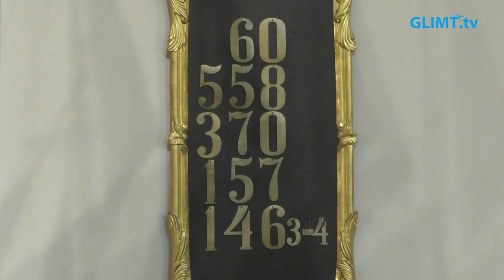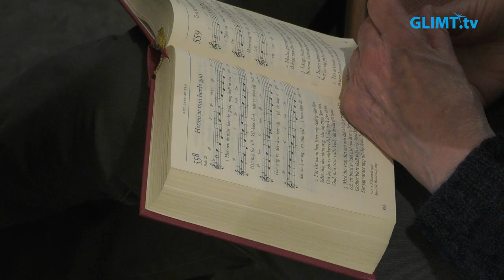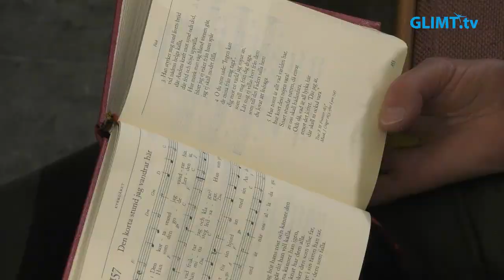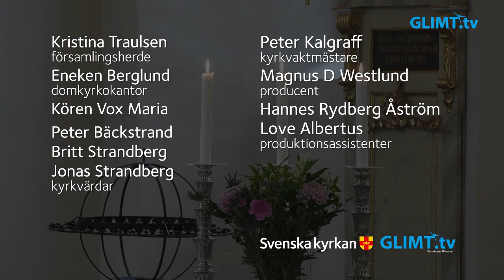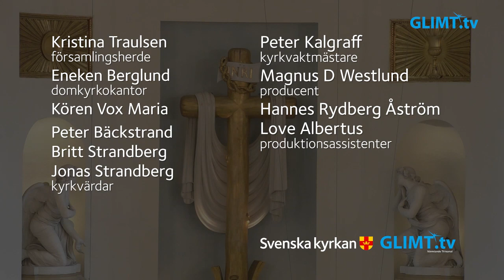Högmässa på Tredje söndagen i påsktiden, 23 april, från domkyrkan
Högmässa på Tredje söndagen i påsktiden, 23 april, från domkyrkan i Karlstad. Dagens tema är: ”Den gode herden”. Medverkande: Kristina Traulsen, församlingsherde, Eneken Berglund, domkyrkokantor, kören Vox Maria samt domkyrkans kyrkvärdar och vaktmästare.